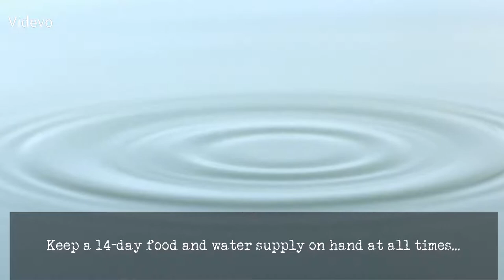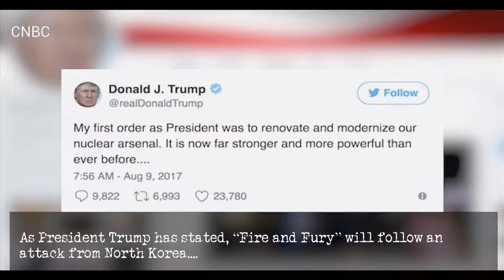5 EVENTS IF NORTH KOREA FIRES A NUCLEAR MISSILE AT HAWAII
Here are 5 things that would happen if North Korea fired a nuclear missile at Hawaii. Hawaii is a tropical paradise but unfortunately is in range of N Korea's missiles. Watch and learn what Hawaii has planned if an attack does happen.